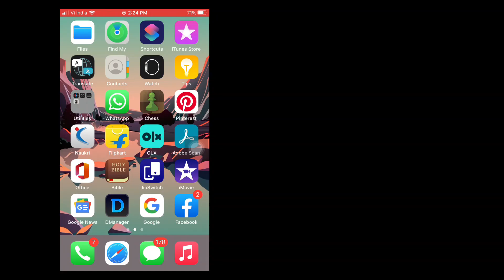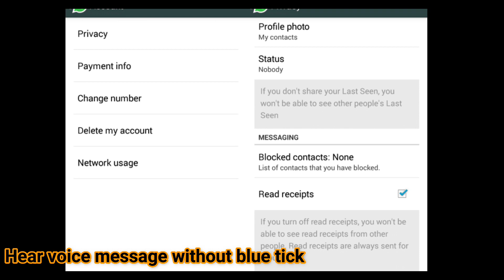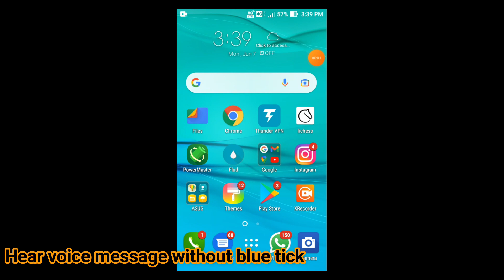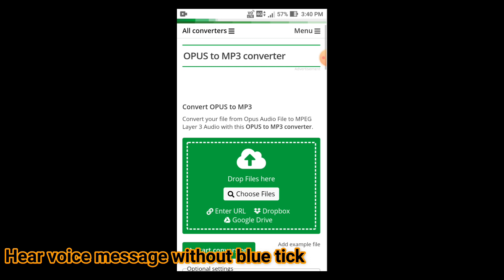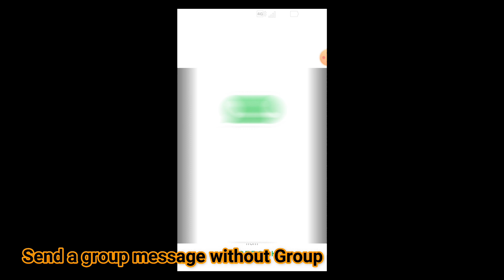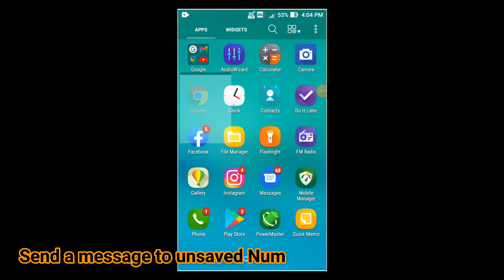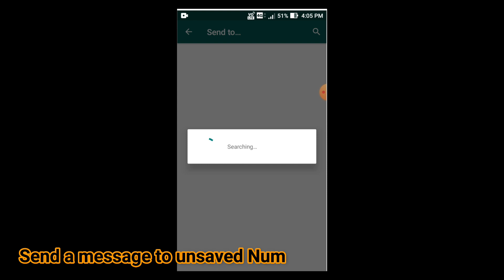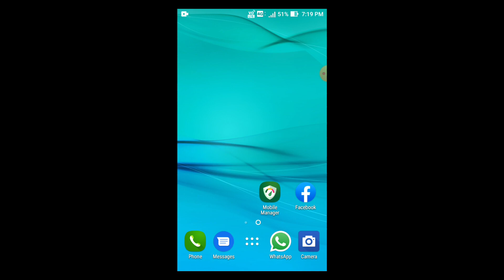ஐந்து சிறப்பான Whats App Tips & tricks June 2021. you shouldn't miss - in Tamil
What's App is one of the best Social Media app. Billions of people using this app every day. In this video, I have added the 5 best tips and tricks for Whats App. For these 5 Tricks, you don't need to install any applications. So don't Skip, Watch till the end.

5 Tips & Tricks:-

1. Read Messages without Bluetick
2. Hear Voice Messages without Bluetick
3. See a Status Update Without Leaving your Name
4. Send a Group Message Without Creating Group
5. Send a Whats app Message without saving Mobile Number

End of the Video I have added one thing, How to check that your whats app is used by others?
I think it is an important one. watchfully and secure your account.

If you  learn a new thing from this video,
If you have any doubts or some questions,
If you want your friend also know the information what you have Learnt